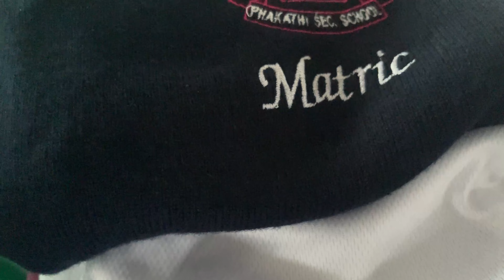Bathabile Mkhize founder of Mthuqasi kababa Enterprise - Township Entrepreneurs Stories S2E39